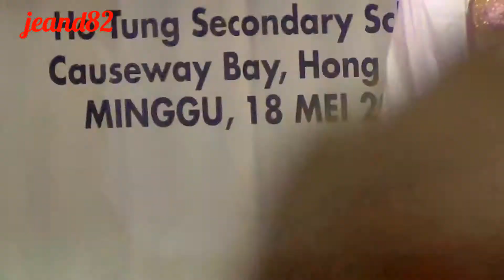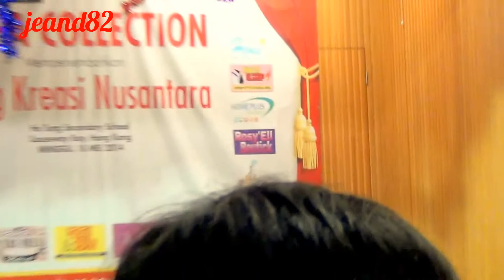LOMBA KEBAYA GLOUMOR"RETHA COLLECTION"9-15(JEAND82)